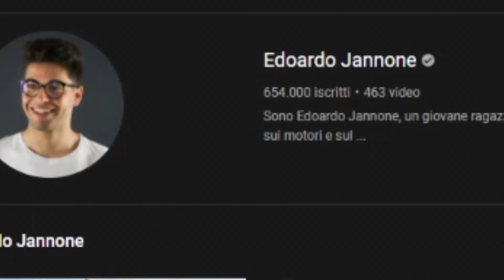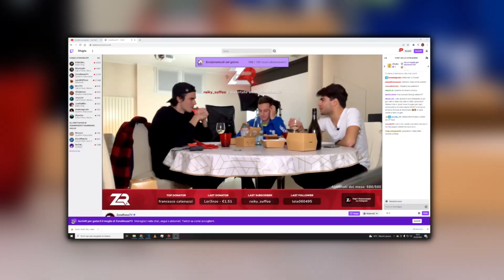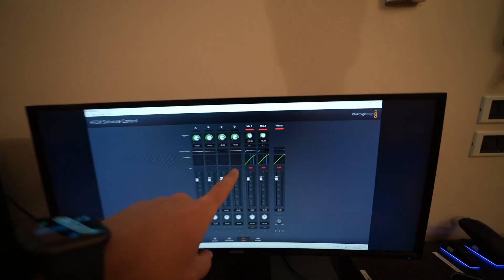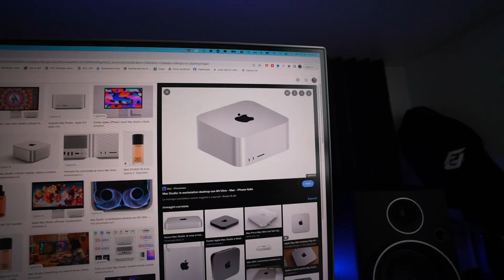NON HO RESISTITO… L’HO COMPRATO.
Lo sapete, Edoardo Jannone è un appassionato di moto, di auto e di tecnologia...
Creando video proprio su questi argomenti non ho saputo tirarmi indietro ed ho deciso di acquistare qualcosa di mooooolto costoso e fuori programma 💰